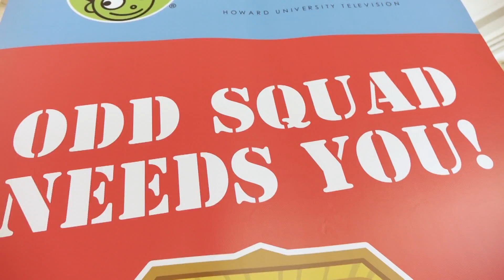WHUTtv In The Community - Odd Squad "Be The Agent" Camp 2016